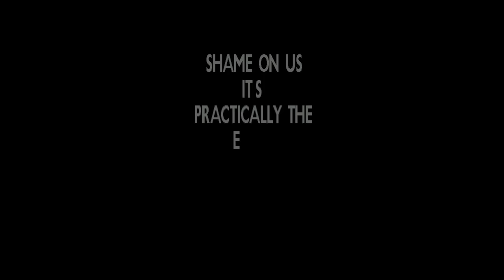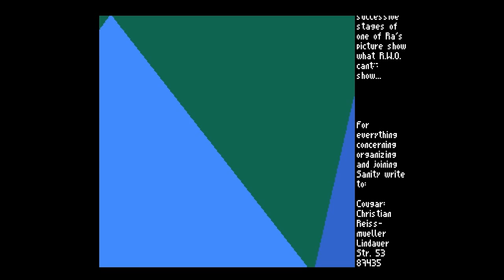Sanity - Arte - Amiga Demo (HD 50fps)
Stunning demo from Sanity which was released at The Party 1993. Now in HD 50 fps (See below)

Credits:

Code: Mr. Pet, Chaos, McDeal
Graphics: Ra

*As Youtube just introduced the new frame rates for playback, i have recaptured this classic Amiga demo in native Pal 50fps. Please watch in HD to enable 50fps on a browser that supports it (Chrome is your best bet at the time of upload)*